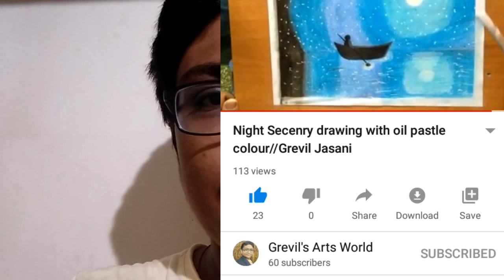Drawing of Jayantiram Bapa by Grevil Jasani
Hello,